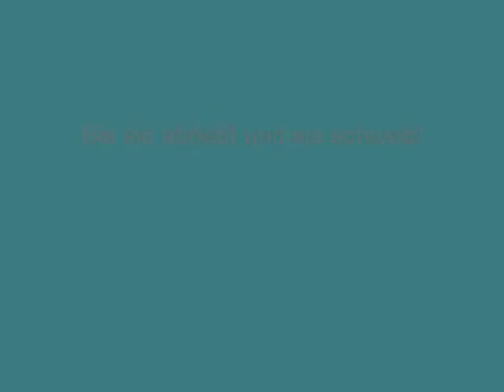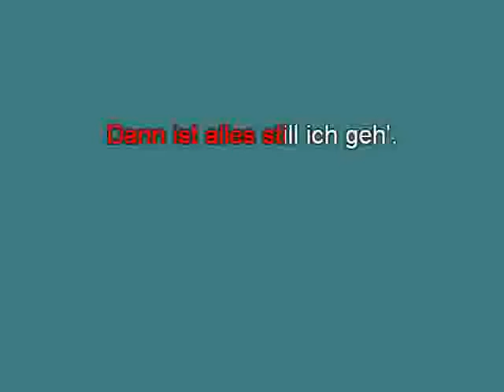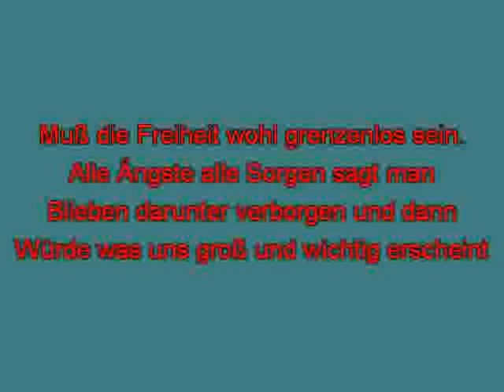Dieter Thomas Kuhn Über den Wolken mh [karaoke] [karaoke]